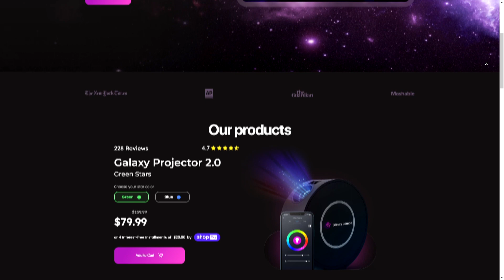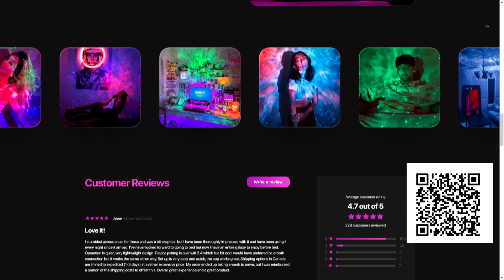I transformed my room into Space Galaxy | Galaxy Lamps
Hey lads still don't know what to buy on the last minute Gift for Christmas to you or someone well
I got the best idea for you lads Transform Any Room Into Your Own Planetarium
It's all -50% Right now!
use Wish.com Code for a huge discount - cbnqjkhx
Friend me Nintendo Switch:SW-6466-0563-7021